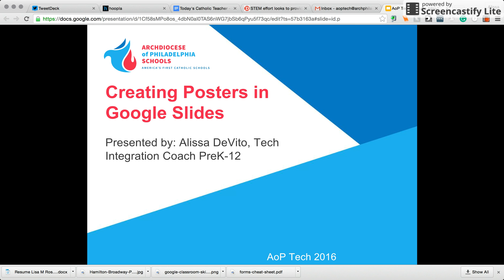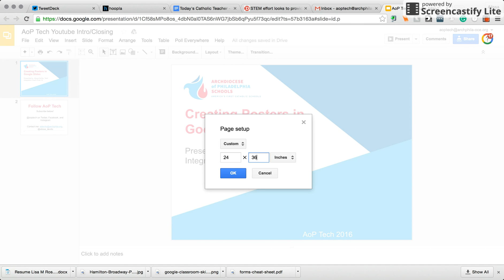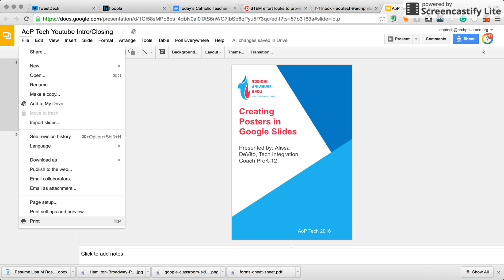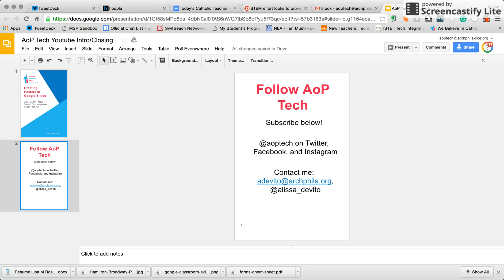Creating Posters in Google Slides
Check out these 3 quick and easy Gmail settings: Conversation View, Undo Send, and Setting a Signature.